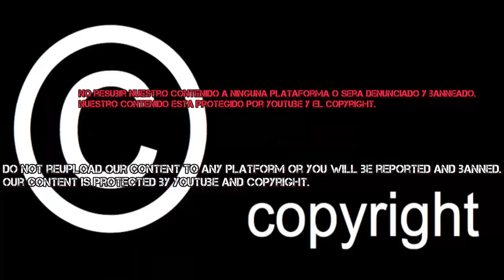Dragon Ball Super 2: Next Saga 2023 - 'Black Frieza Reveals Himself to the Gods"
ATENCION: Animacion Original de Mundo Dragon Ball, su copia sera denunciada, las copias en youtube, Tik tok seran reportadas para su eliminacion, no pierda sus cuentas por robar contenido.

ATTENTION: Original Animation of the Dragon Ball World, your copy will be reported, copies on YouTube, Tik tok will be reported for removal, do not lose your accounts for stealing content.